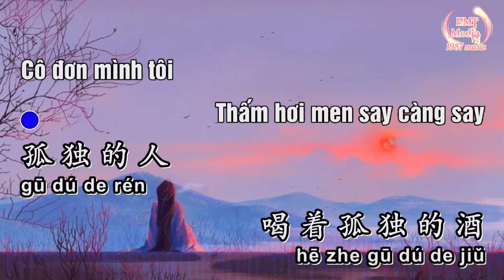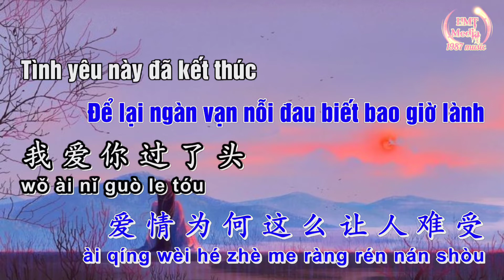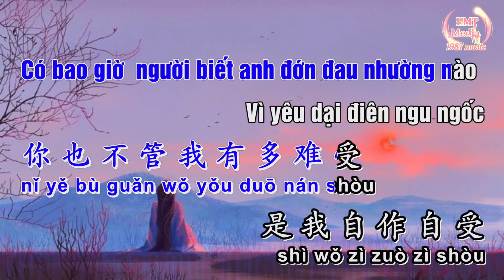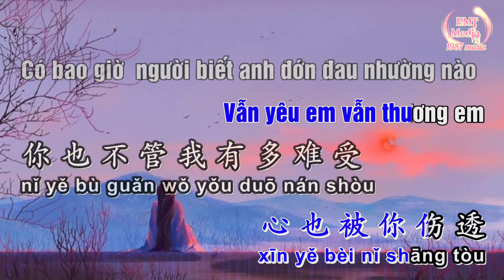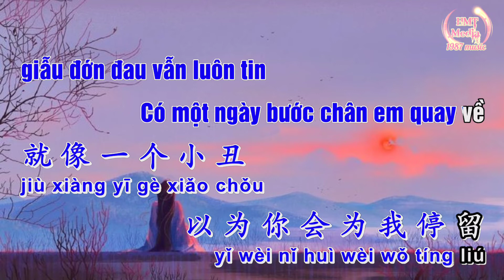KARAOKE - NAM| YÊU QUÁ NHIỀU ĐAU LÒNG REMIX TIKTOK | NHẠC HOA LỜI VIỆT | SONG NGỮ HOA VIỆT | TONENAM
Xin Chào Mọi Người Đã Đến Với Kênh 🎞️ HMT Media ( 1987music) Kênh Xin Chia Sẻ Những Video Về Cuộc Sống , Giải Trí , Âm Nhạc , Vietsub Nhạc Hoa , Karaoke Song Ngữ Hoa Việt  , Ẩm Thực , Vào Bếp , Mẹo Vặt  ...Xung Quanh Cuộc Sống Hàng Ngày Của Chúng Ta Mời Mọi Người Ghé Xem Và Đăng ký Theo Dõi Ủng Hộ Kênh Nhé
Để Theo Dõi Video Mới Ủng Hộ Mình Nhé🥰

🚫Tôi Không Sở Hữu Âm Thanh Gốc Trong Video , Bản quyền thuộc sở hữu của Tác giả và Ca Nhạc Sĩ rất mong Tác giả và Ca nhạc sĩ cho phép Âm Thanh được chạy trên video trên vì vdeo chỉ chia sẻ để giải trí và quảng bá cho chủ sở hữu .
© Âm Thanh Gốc Thuộc về chủ sở hữu tác giả và ca nhạc sĩ